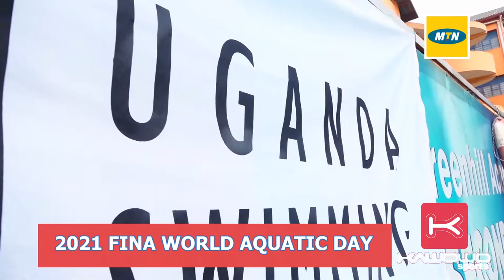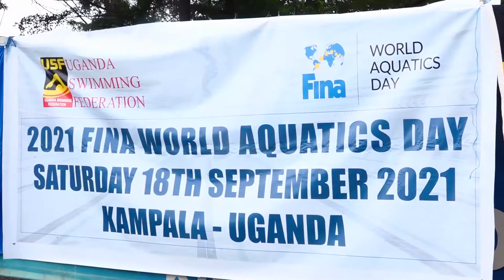RE-VISIT: Uganda Swimming Federation celebrates FINA World Aquatics Day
Uganda Swimming Federation celebrated the FINA World Aquatics Day on 18 September 2021 at the Greenhill Academy in Kampala, Uganda.

Revisit moments from that day.